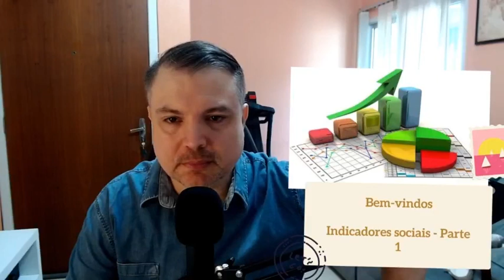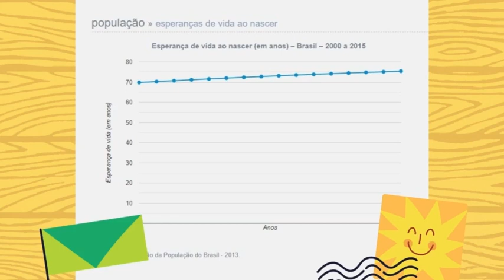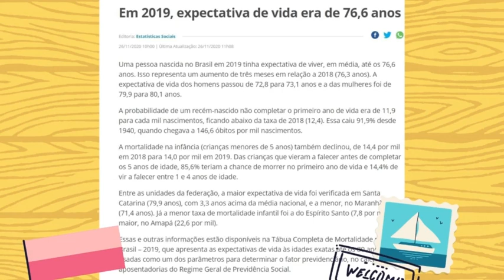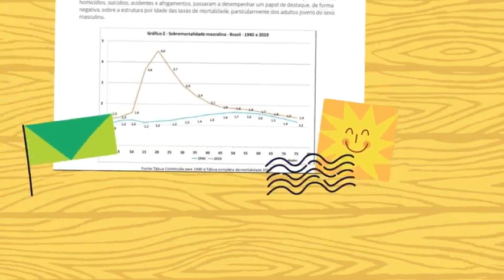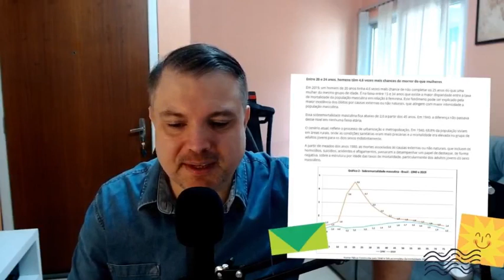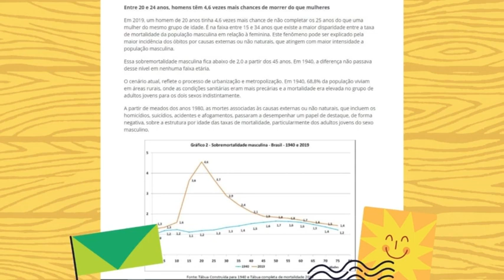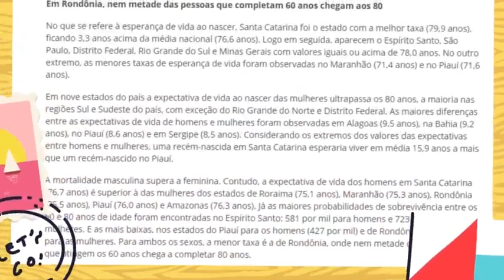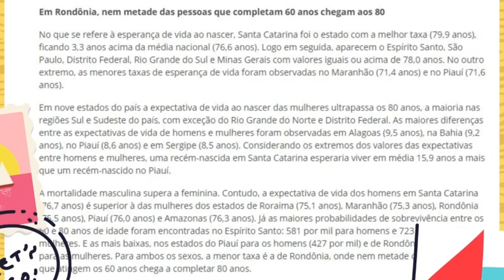Indicadores sociais - I